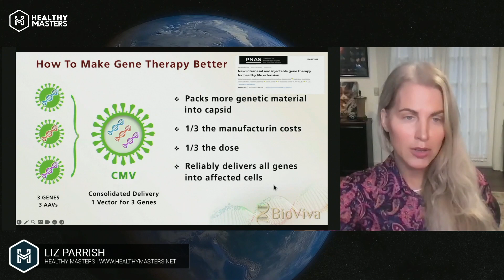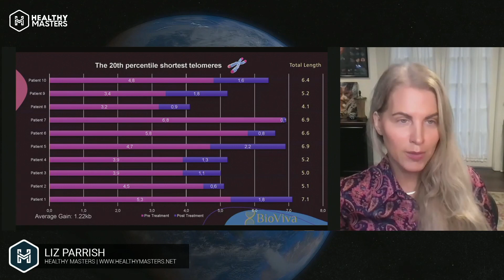LIZ PARRISH, MBA - International Conference Healthy Masters